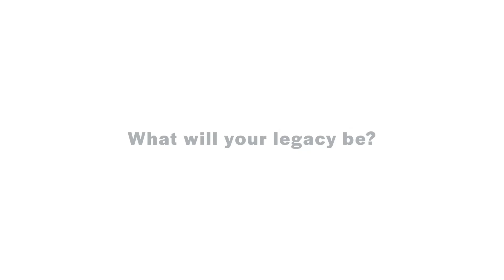The Legacy Stories Simon Chittenden